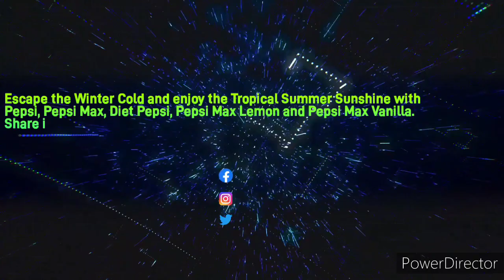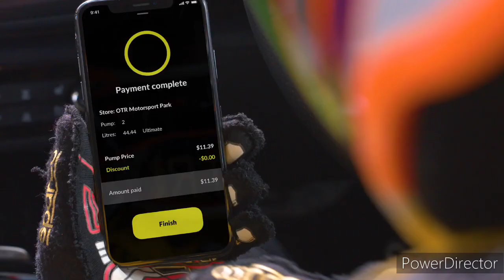Limestone Coast 96.1SAFM - 9AM Update Sponsored by Nissan Navara ST, Thursday June 29th 2023